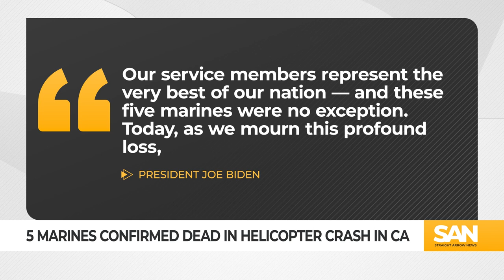5 Marines confirmed dead in California helicopter crash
Five Marines are confirmed dead after their helicopter went down in the mountains of Southern California Tuesday night, Feb. 6. Authorities said the Marines were conducting a routine training flight.